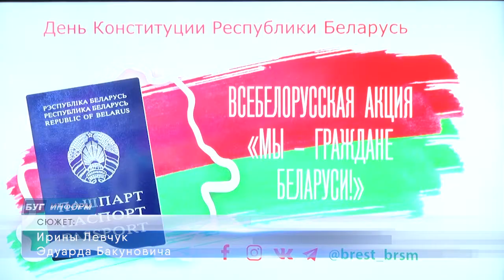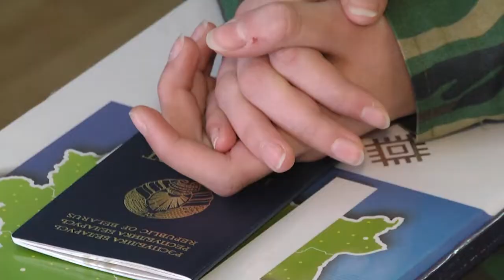2021-03-16 г.Брест.Вручение паспортов председателем Брестского облисполкома Новости на Буг-ТВ.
15 марта – день принятия основного Закона Беларуси – Конституции. К этому дню в нашей стране приурочены различные мероприятия и акции, в рамках которых сотни молодых людей впервые получают важный документ в их жизни – паспорт гражданина Республики Беларусь. Этот день стал значимым и волнительным для 26-ти молодых жителей Брестской области. В их число вошли и отличники учебы, и победители различных конкурсов и олимпиад, и юные спортсмены. Торжественное вручение важного документа из рук губернатора региона проходило в стенах музея обороны Брестской крепости. Все подробности - в  материале выпуска.